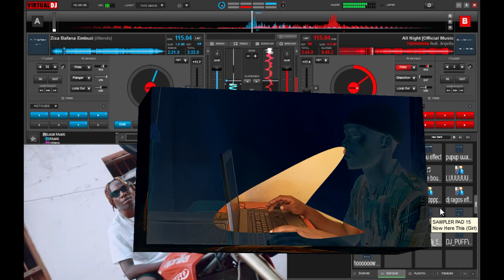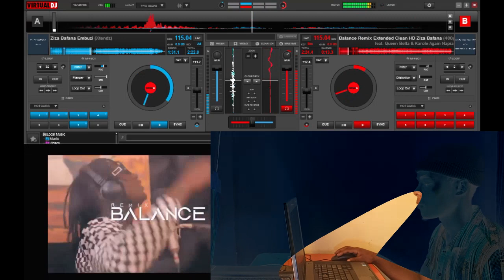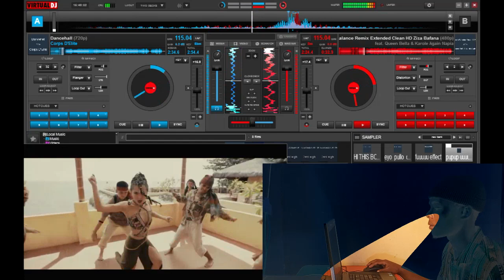VirtualKeyboard scratch new dope skills for spinning en intro dj johnix##virtual DJ scratch master